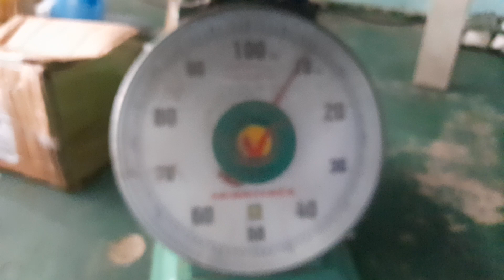ĐẮK HÀ - KON TUM : NGHÊNH ĐÓN